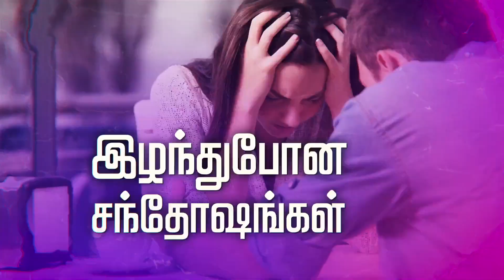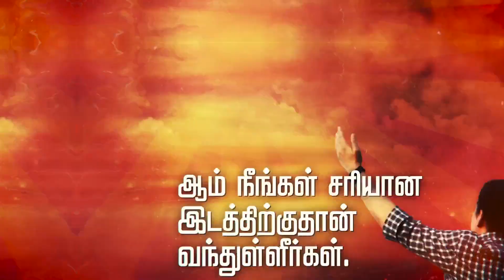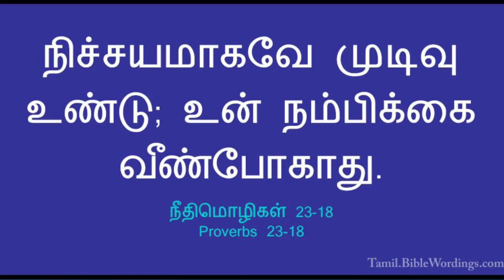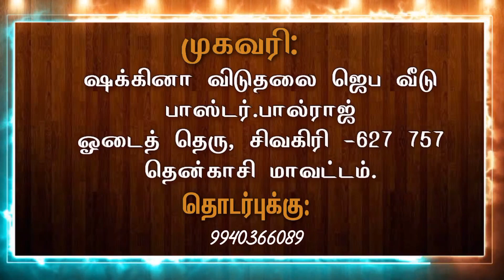🔴𝗟𝗜𝗩𝗘 |𝗣𝗥𝗢𝗠𝗜𝗦𝗘 𝗦𝗘𝗥𝗩𝗜𝗖𝗘|𝗦𝗗𝗠 𝗖𝗵𝘂𝗿𝗰𝗵| [1/03/2023] 𝗣𝗥.𝗣𝗮𝘂𝗹𝗿𝗮𝗷.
Pr.Paulraj
       Shakina Deliverance Ministries
       Sivagiri -627 757
       Thenkasi District